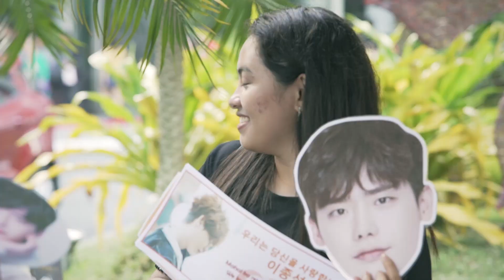The Search for the Biggest Lee Jong Suk Fans - The Superfan Test E09 (ft. ItsACsLife)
UwianNa and get your kilig mode on!

Watch ItsACsLife live up to the K-Drama fandom and search for the biggest Lee Jung Suk fans at The Big Dome!